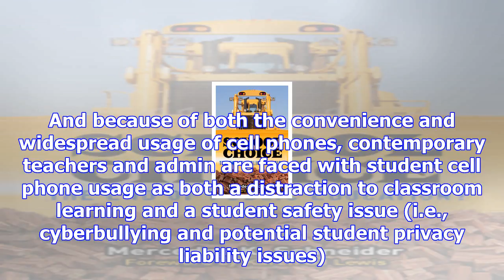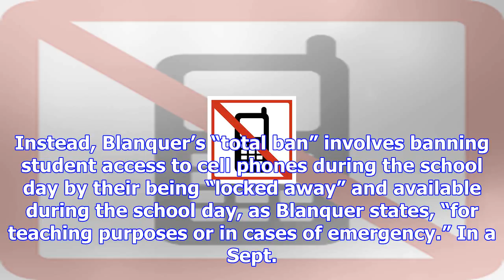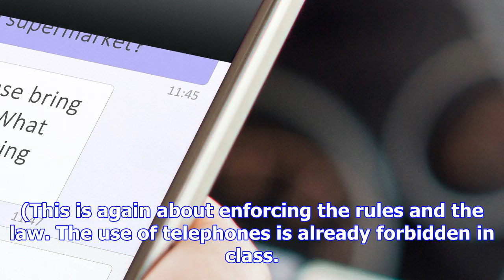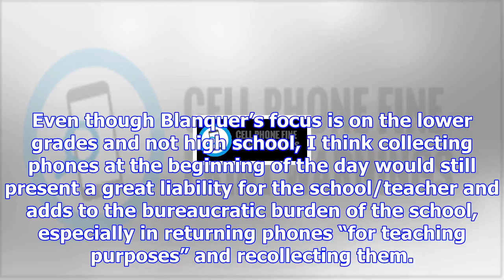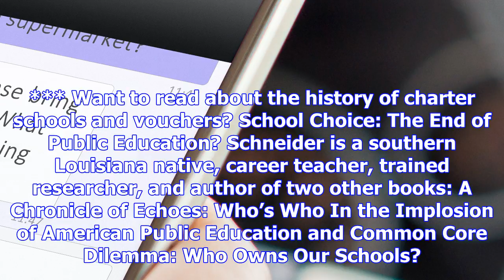France to ban cell phones in lower grades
commons.wikimedia.org An issue that poses major distraction in classrooms around the globe: student ...